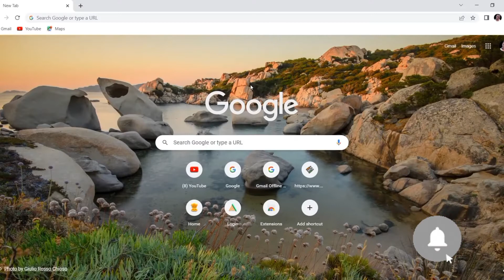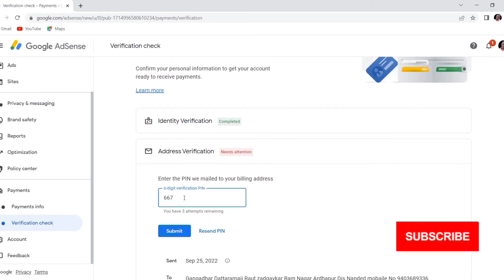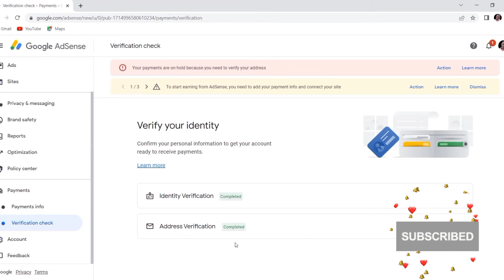Google Adsense account pin 2022 ! Adsense pin ! Google Adsense ! Google Adsense 2022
google adsense account kaise banaye google adsense in Marathi
google adsense se paise kaise kamaye  google adsense pin kab aata hai

The information has been gathered from  GR,Government Letter, newspapers, social media, and some Government and official websites. So use this information at your own discretion. And there is no need to pay any kind of money for all this.

I am Gangadhar Raut  YouTuber, Financial Inclusion Coach